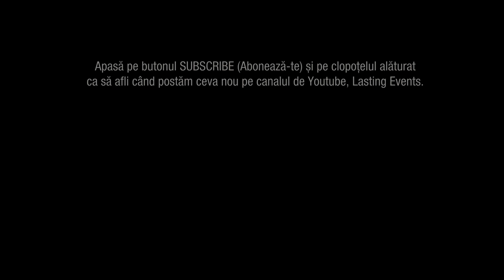Dansuri populare traditionale, Calusarii din zona Argesului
Dansuri Traditionale Romanesti, Calusarii din zona Argesului la Casa Andrei, Casa Evenimentului tau din Pitesti, Curtea de Arges, Romania.